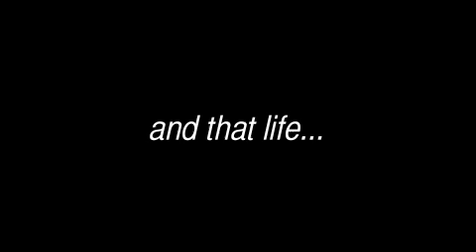Samurai Outlaw - Crooked Crooks (Deathwish) (Official Video)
Special Thanks to: Force of Nature

Got some music you'd like posted to the page?